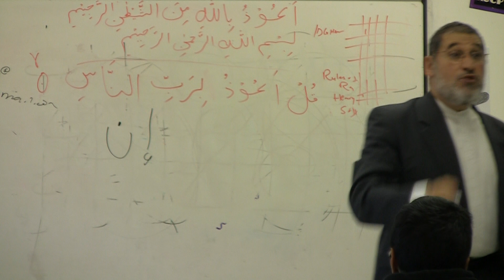Br. Fisal Hammouda 11th grade Quranic Studies Class (10-3-10) (Part 3/5)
Recording from Br. Fisal Hammouda's Qur'anic studies course at Islamic Foundation Sunday School at Villa Park.

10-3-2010